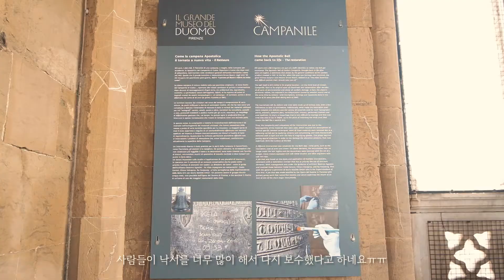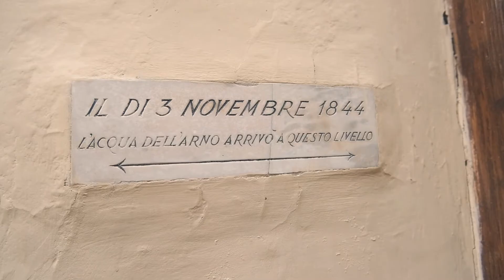피렌체 여행, 사랑할 수 밖에 없는 도시, 이탈리아 남자와 한국 여자, 결혼의 추억, Firenze, A city of love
뜨거운 여름 웨딩사진을 찍기 위해 처음 여행했던 도시 피렌체를 3년이 지나 겨울에 다시 찾았습니다. 여름과는 다른 느낌이었지만 여전히 사랑할 수 밖에 없는 도시입니다.

정신 없이 웨딩사진을 찍으며 지나가야 했던 아쉬움을 달래기 위해 이번에는 차분하게 가보고 싶었던 곳들을 다시 들렀습니다.
그 때의 기억도 새록새록 나더라구요.

그때는 남자친구, 여자친구. 이제는 부부로 다시.
피렌체는 저희에게 참 특별한 도시입니다.

랜선 여행하시는 느낌으로 피렌체의 아름다움을 함께 즐겨주세요. :)

- 조토의 종탑(Giotto's Campanile)
- 미켈란젤로 광장(Piazzale Michelangelo)
- 산 미니아토 알몬테 수도원(Abbazia di San Miniato al Monte)
- 산티시마 안눈치아타 성당(The SS. Annunziata di Firenze)

- 높은 화질로 설정하시고, 선명하게 감상하세요.
- Please select 'Higher picture quality' before playing the video.